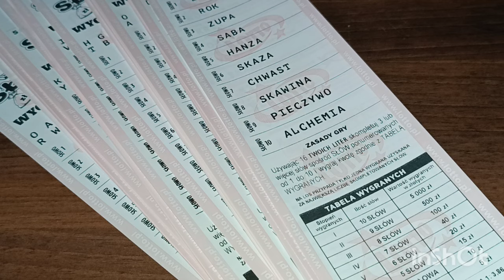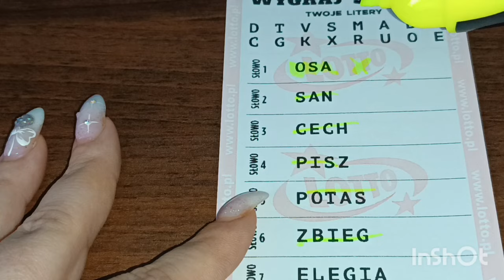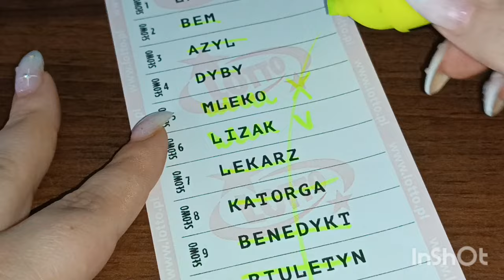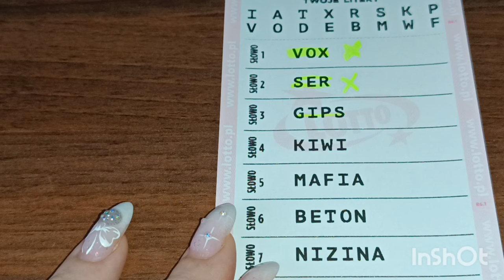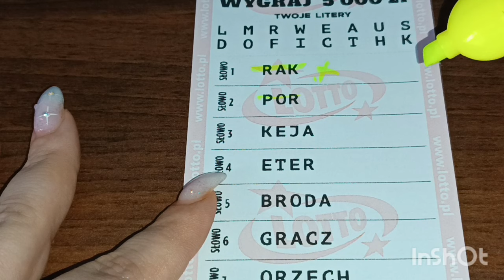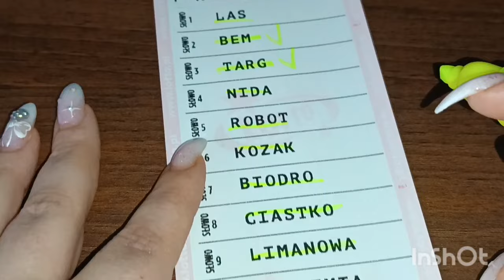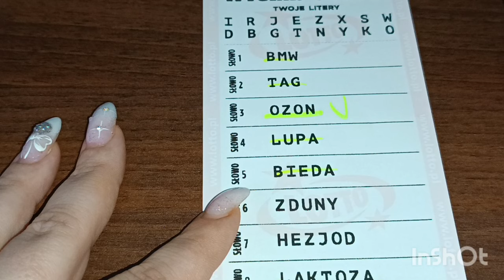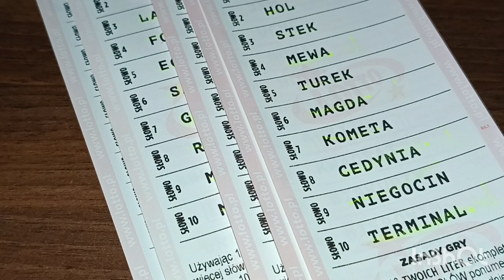Ekspress Losy ▶️ Mega odcinek! 30 sztuk losów za 150 zł 🍀 Test 😍 ulubionych losów cz.1/3